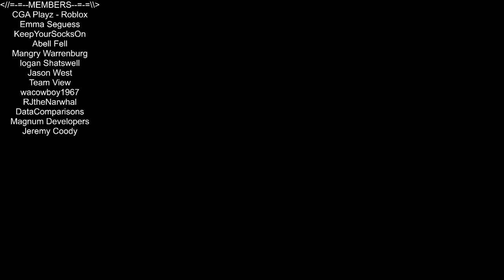New Lumber Tycoon 2 Update! 6/13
Not quite sure what @josh-sheldon is up to but it looks like there was an update. :D YEAH! I said I would record when there was an update, but my OBS software seems to think otherwise. Love you all!!!